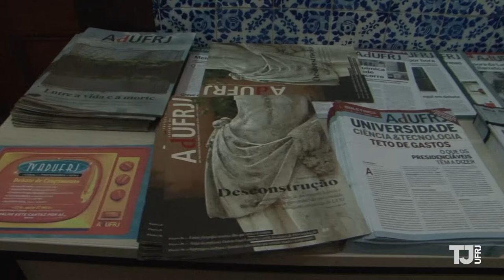Canal dos professores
É isso mesmo, você ouviu certo! Os professores da UFRJ agora tem um canal só deles! Vem dar uma olhada no evento de lançamento do canal TV Adufrj.

REPÓRTER: Igraínne Marques
CÂMERA: Gabriela Morgado
Edição: Nathalia Couto